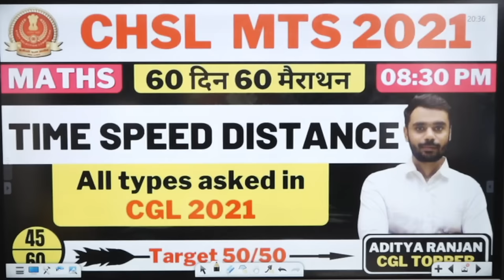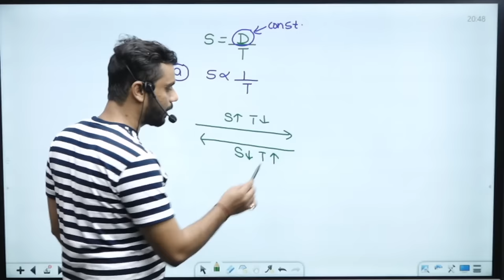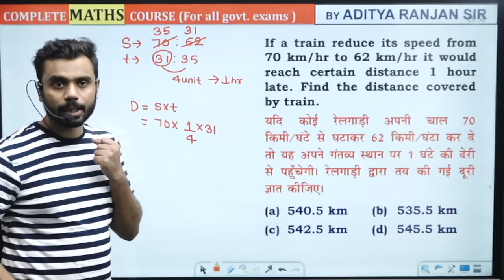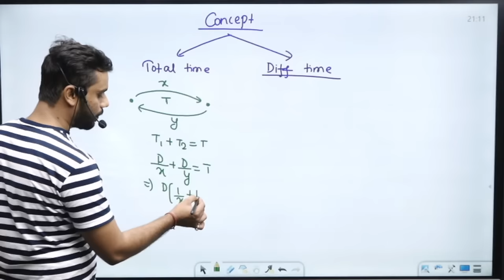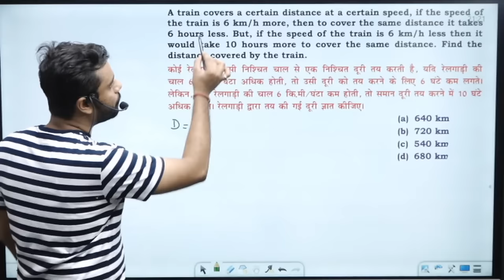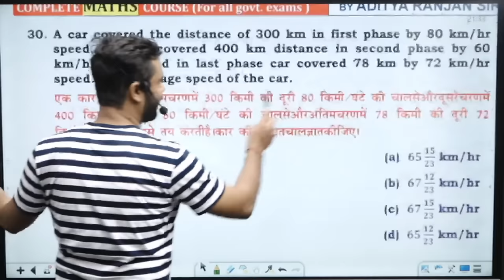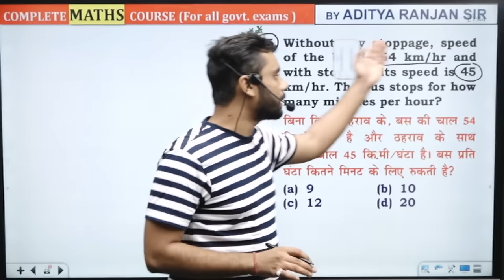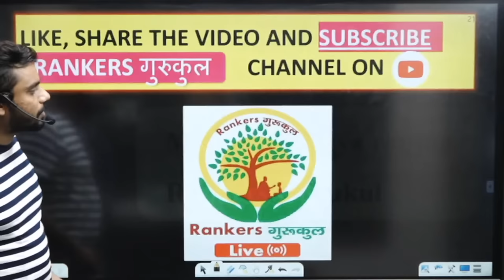Day 45 || SSC CHSL MTS 2021 || TIME SPEED DISTANCE || 60 दिन 60 मैराथन | Maths by Aditya Ranjan Sir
CHAMPIONS 4.0 LIVE BATCH - @899 only  (ZERO TO HERO) (started on 20th DEC.)

BY_ADITYA_RANJAN_SIR

📢 UPDATED CONTENT
( UPDATION Source- ( SSC , UPSI , CGL , CHSL , CPO
2019 , 2020 , CDS , CAT , CGL 2019,2020
MAINS )

अधिक जानकारी के लिऐ : Call / Whats app- 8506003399,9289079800

🟡 16 दिन 16 मैराथन CHAPTERWISE CRASH COURSE FOR SSC(CGL,CHSL,CPO,MTS & OTHER EXAMS) 2020 EXAMS BY ADITYA SIR -